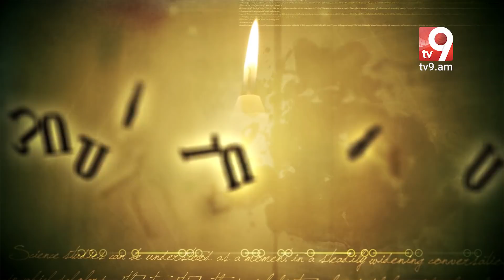Յոգայի գաղտնիքները․ «Անոմալուս» Կարեն Եմենջյանի հետ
«ANOMALUS»/«ԱՆՈՄԱԼՈՒՍ» #26 - «Յոգայի գաղտնիքները»
ԱՆՈՄԱԼՈՒՍ»-ի նախորդ հաղորդումները